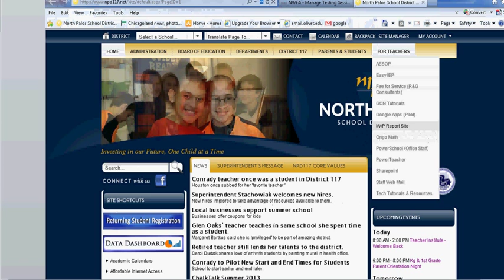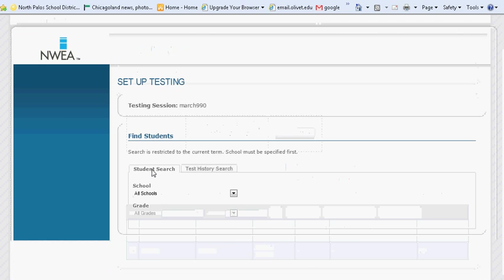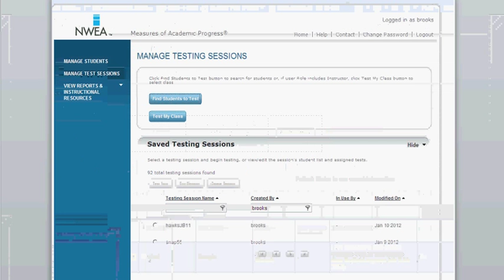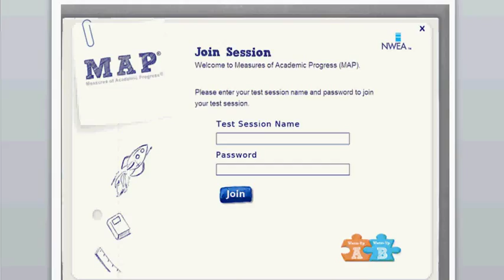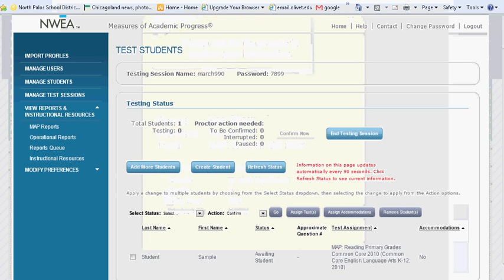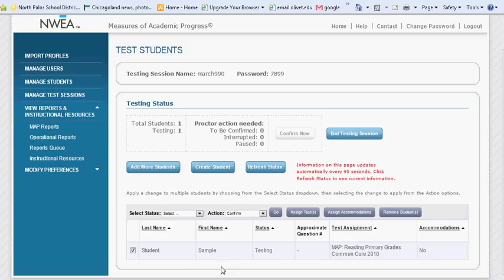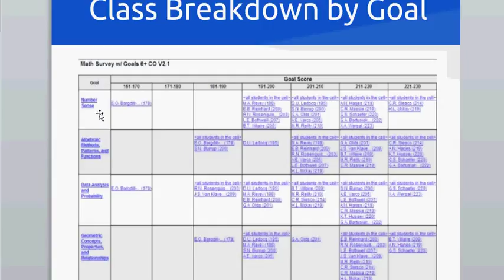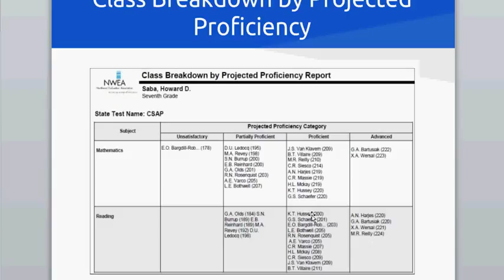Web-Based MAP Testing NWEA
This tutorial discusses how to test your class using the web-based MAP assessment.